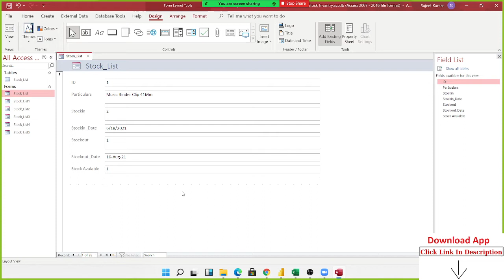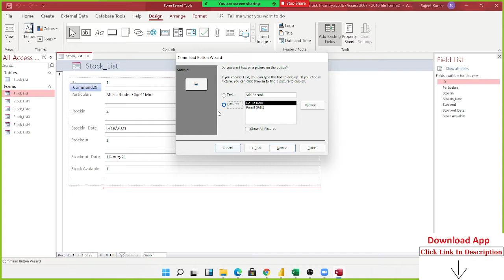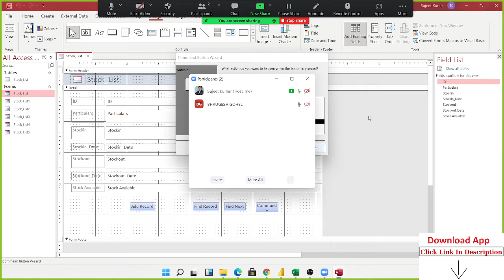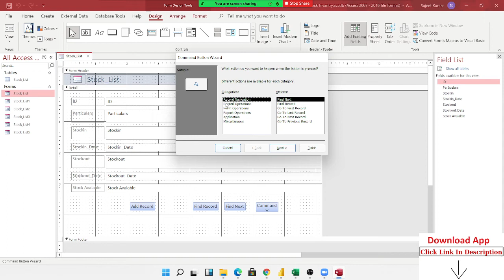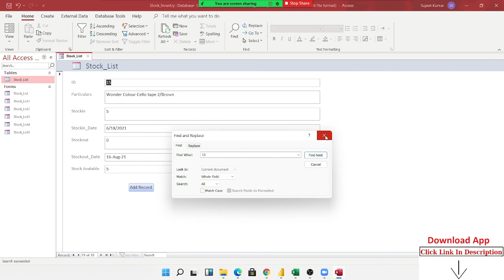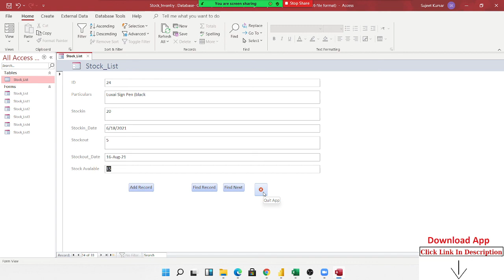MS Access Data Form Button Apply